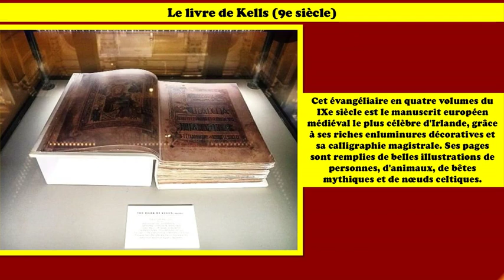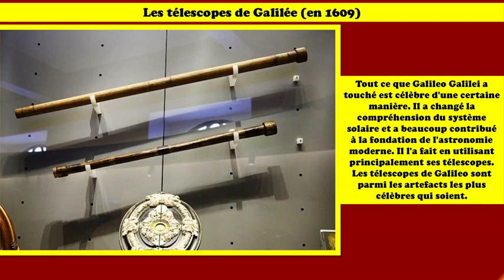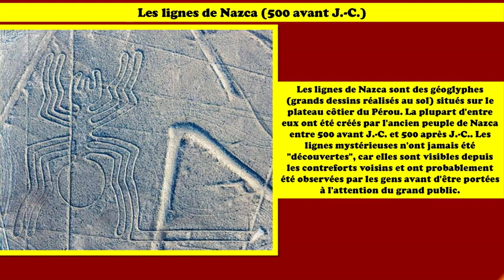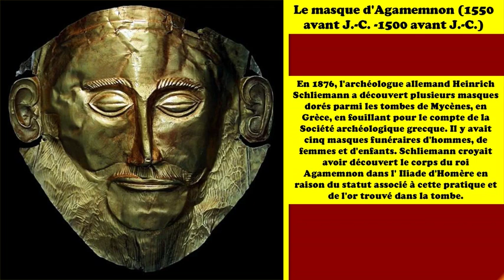artefacts bien connus de l'histoire